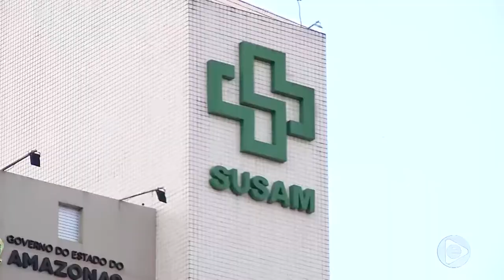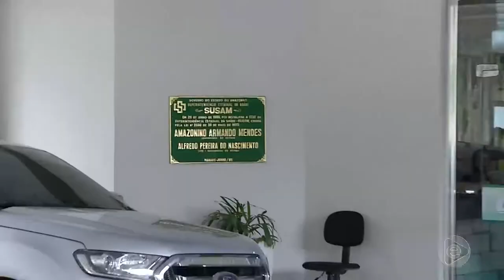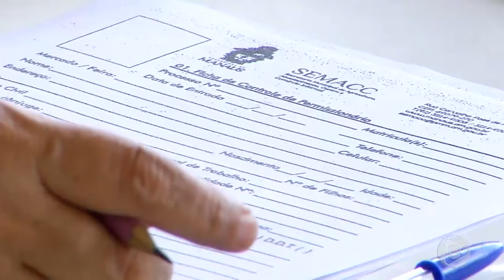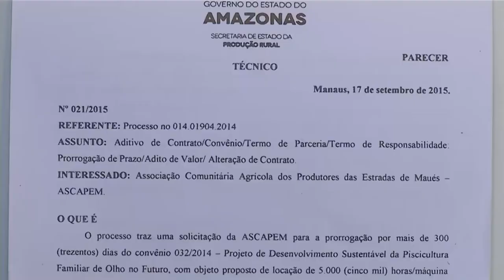Jornal Em Tempo (09.08.2019) 1º Bloco